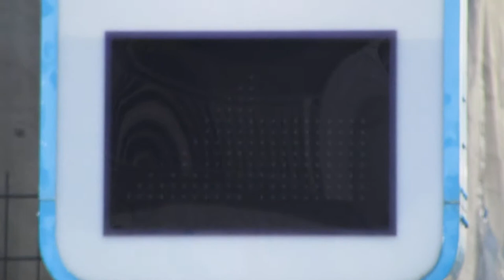コインパーキング満空表示板 ジーエスパーク神戸磯辺通